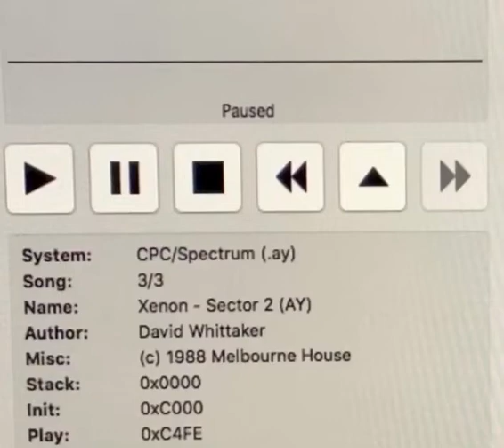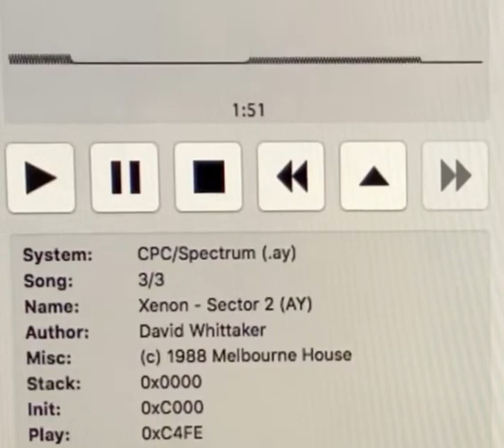Xenon - Sector 2. ZX Spectrum AY chip music by David Whittaker.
Yep from the hit shooter Xenon :)